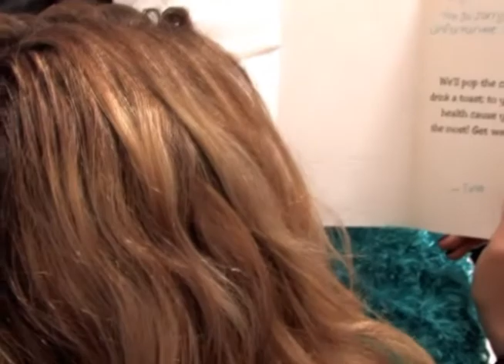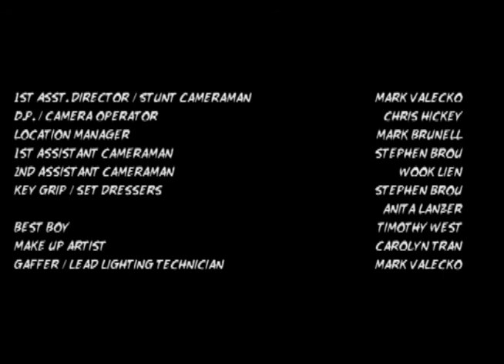Villains: Prologue - Chapter One: Origins (Part Two) 2 of 2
Volume One: "Revelations"
Chapter One: "Origins" (Part 1 of 2)

Starring: Chris Rymer, Rachel Hoey, Josée Brisebois, Christian Beyer, Rich Carrillo, Kristina Ortiz, Bianca Sacchetti

Co-Starring: Lloyd Hickey, Eddie Gonzalez, Frank Musa, Kyle Lamoureux & Tom Gregorich

Written by Chris Rymer
Directed by Chris Hickey

Based on Heroes created by Tim Kring

a Hollywood Dropout production